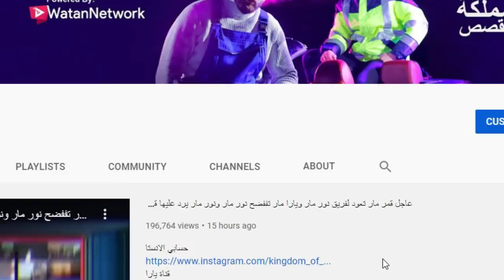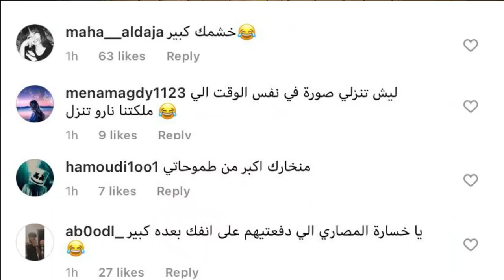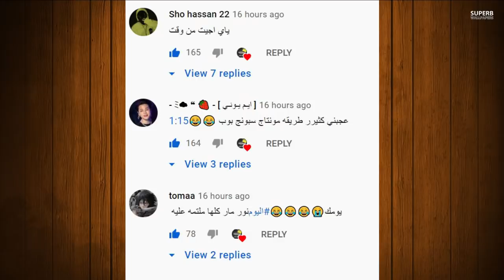عاجل زواج قمر مار وانضمامها لفافانابولي ونارين بيوتي تسب بيسان اسماعيل ومشكلة غيث مروان واسامة مروة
نور مار مقلب في محمد,
نور مار لما قمر داخت,
تصميم لنور مار بدون حقوق,
نور مار كواليس اغنيتي,
نور مار في العيد,
نور مار اغنية حطيتك براسي,
رد فعل ع نور مار,
عبدالله يحكي عن نور مار,
نور مار طرد ايمو,
نور مار طبخ البنات,
نور مار يضرب يارا,
نور مار مضحك,
نور مار ضد الجوكر الهندي,
نور مار ضد الجزائر,
نور مار ض,
نور مار سفر قمر,
نور مار سافرت وتركت الفريق,